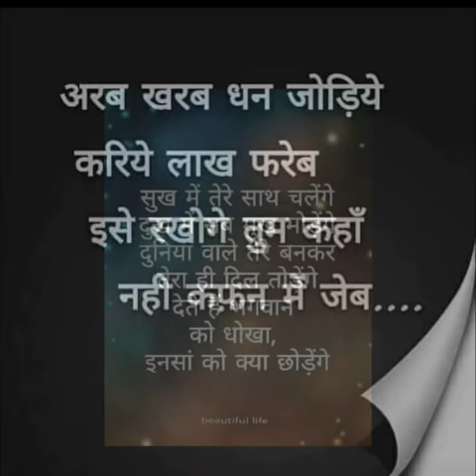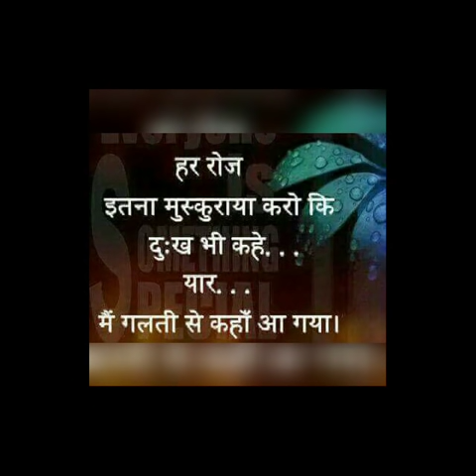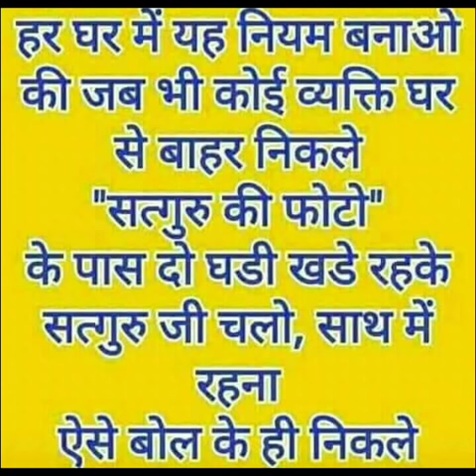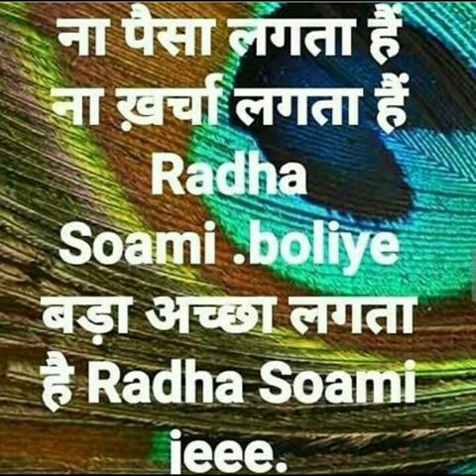KAUN JANE GUN TERE NEW SHABAD IN FEMALE VOICE